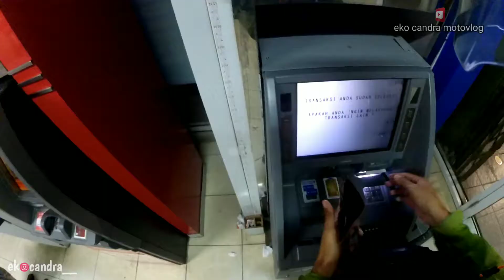TRIK ISENG LOLOS PENYEKATAN ❗vlog31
Assalamualaikum
Jalan² malam kota Gorontalo

GEAR
Camera    :   Xiaomi Yi Versi International Mod
Intercom  :   Vnetphone V6 Mod